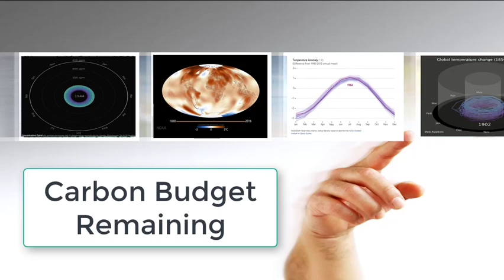Animation Webinar - Carbon Budget Remaining